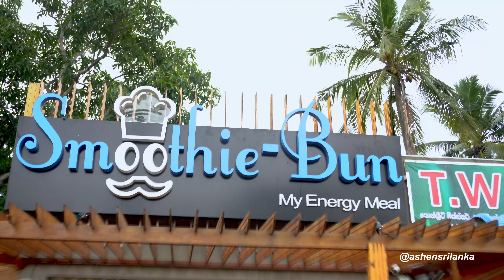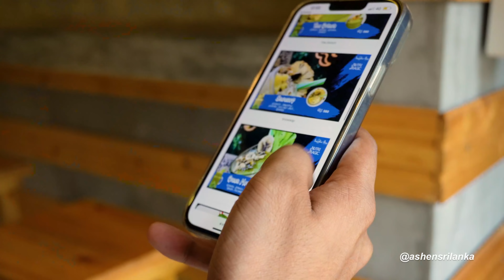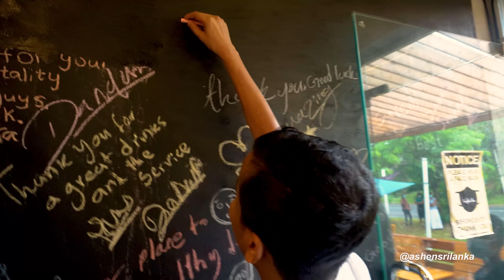100% Natural Smoothies 🥤